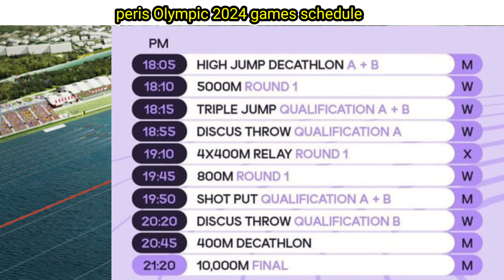peris Olympic 2024 opening ceremony | Paris Olympic 2024 schedule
peris Olympic 2024 time table
Paris Olympic 2024 schedule
Olympic Olympic 2024 live stadium
Paris Olympic 2024 live jio tv
javelin throw Neeraj Chopra
peris Olympic 2024 India
peris Olympic 2024 India qualify Khiladi
peris Olympic 2024 Avinash Shamble
peris Olympic 2024 football match
peris Olympic 2024 archery live
peris Olympic 2024 opening date
peris Olympic 2024 tailor
peris Olympic 2024 current affairs
Paris Olympic 2024 live today
peris Olympic 2024 news
peris Olympic 2024 news in Hindi
peris Olympic 2024 news sports
peris Olympic 2024 NBA  news
peris Olympic 2024 Nepal
Paris Olympic 2024 World
femke bol world record
femke bol peris Olympic 2024
femke bol 400m hurdles
femke bol interview
paris olympics 2024 avinash sable 3000m race
peris Olympic 2024 game opening ceremony
peris Olympic 2024 gameplay
peri's Olympic 2024 event